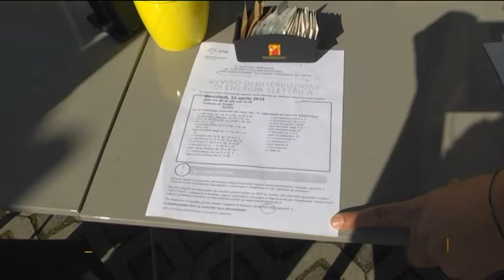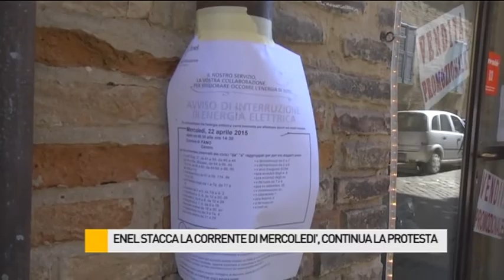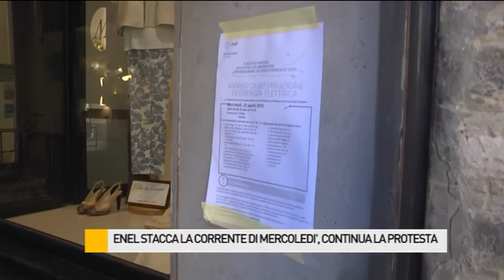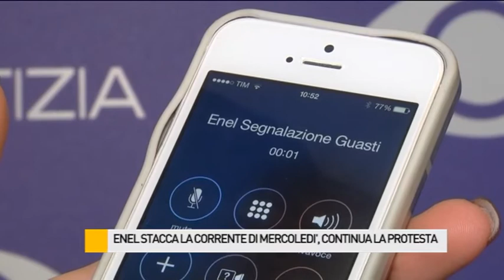Enel stacca la corrente in un giorno di mercato, continua la protesta